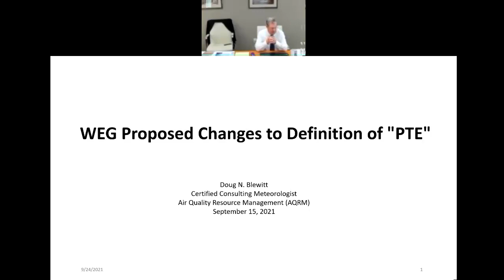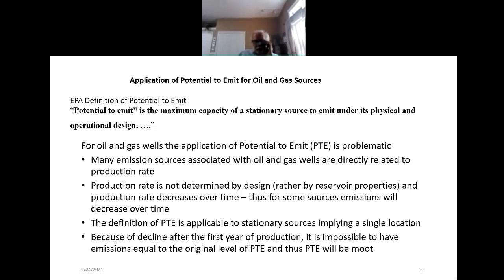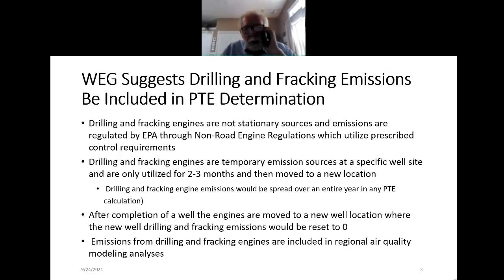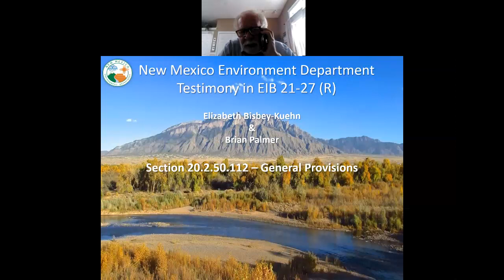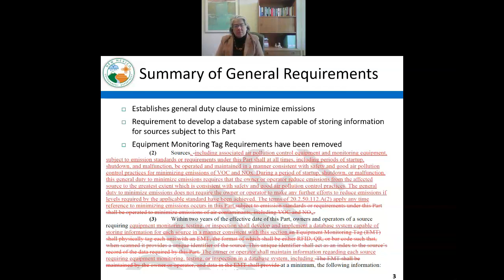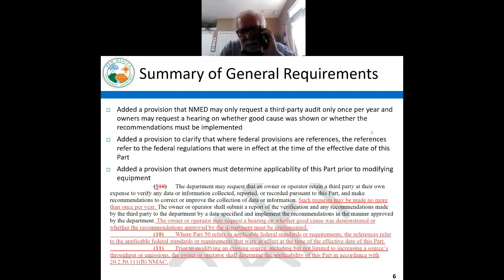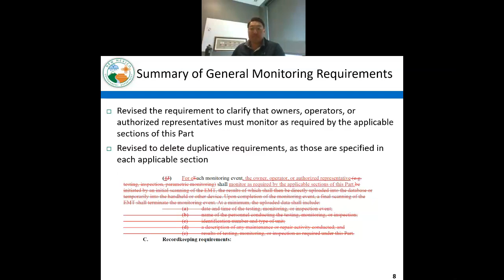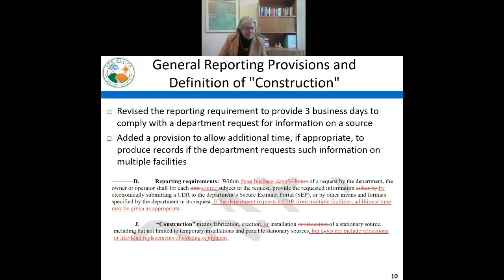Day 5, part 2: Environmental Improvement Board Hearing on Proposed Ozone Precursor Rule